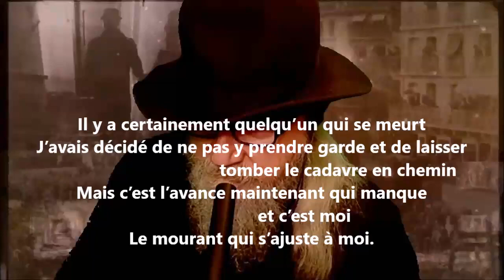Il y a certainement quelqu’un qui se meurt - Hector de Saint-Denys Garneau lu par Yvon Jean